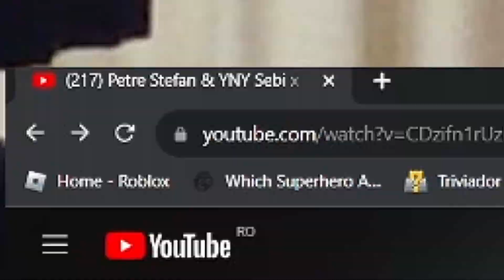REACTIE | Petre Stefan & YNY Sebi x Bvcovia & Marko Glass x Scuze! - OKAY | NANE - NONSTOP ♻️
Fiecare are propria opinie ok?

💻Laptop: ASUS TUF Gaming A15 FA506IEB